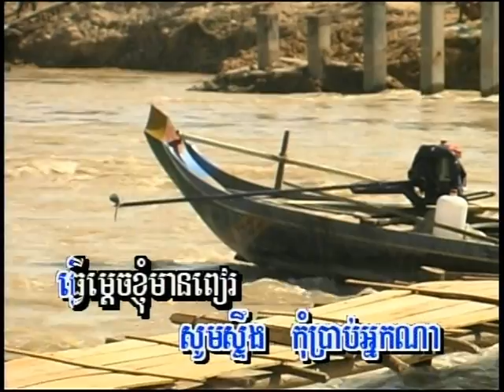( Sing along ) Steung Som Ngat-ស្ទឹងសម្ងាត់